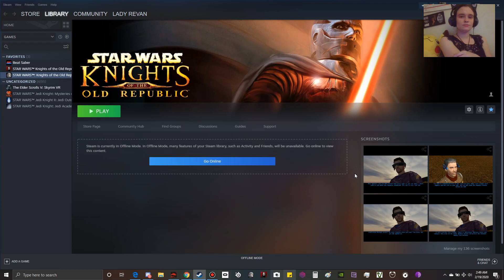Let’s Play! - Knights of the Old Republic [LSF with Restored Content] [Part 027]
Let’s Play of the 2003 Bioware masterpiece “Knights of the Old Republic” on PC (Windows 10 Operating System with NVIDIA GEFORCE RTX graphics card) With the general KotOR 1 Restored Content Mod (including Iriaz fix mod, dialogue underwater mod; Black Vulkar base mod, and Jolee and Juhani clothing fix mod), and Carth Romance fix mod (including bonus post-Leviathan dialogue). I will do my best to keep this playthrough spoiler-free, but advise watchers to be wary of reading comments if they want to avoid spoilers. This playthrough will follow the Light Side Female route, with a possible parallel play to demo the cut ending for Dark Side Female Players. I plan on redoing this Let’s Play with the Sleheyron Restoration Mod once the project is complete. Recording made using “Bandicam” which is one of the few recording software I’ve found to be fully compatible with KotOR, including cut scenes.

**SPECIAL REQUEST!!!** When this episode goes live, it will be my fluffy kitty Sofie’s 5th birthday! If anyone would be willing to leave a birthday wish to Sofie in the comments, I will read her every single one of them and relay her feline gratitude in a future episode. That being said, in terms of game content, this episode covers meeting Bastila’s mother, learning about Mission’s brother’s whereabouts, learning of Czerka’s problems with the sand people, a little bit of lore history on The Mandalorian Wars and Jedi Civil War, learning of a possible means of diplomatic solutions to the issues with the sand people, getting a hunting license, helping the widow from previous episodes by selling her wraid plate for her, hearing of the plight of the Jawas, learning of and getting a quest related to Bastila’s father’s fate, purchasing a droid, meeting HK-47 (who puts the SASS in Assassin Droid), and Carth and Bastila actually agreeing on something for once!

If you’d like the “Finger Guns Revan” mug that I have in this video, you can get one in this link, at RedBubble, where you can buy merchandise with work on it from several small artists (I’m using the “Tall Mug” version):

Restored Content at:

N/A

Romance Sections at:

N/A